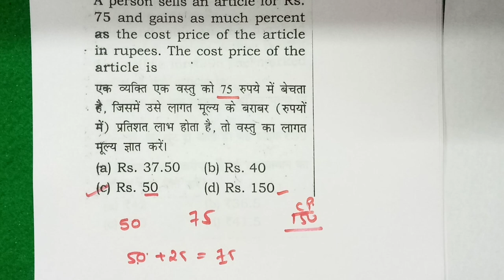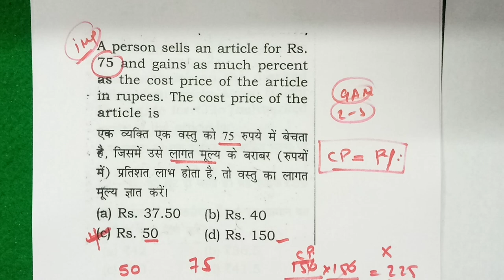one minute one concept